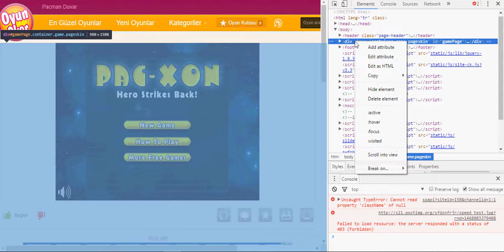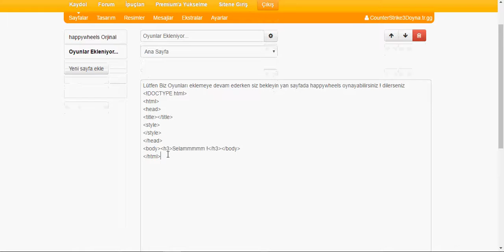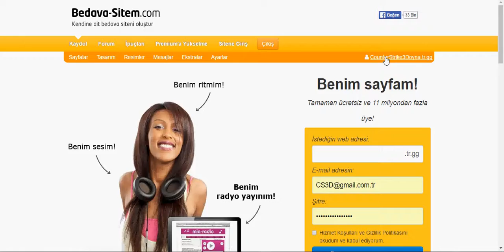slither.io and Pacman Challange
Super Video +10 like New Video